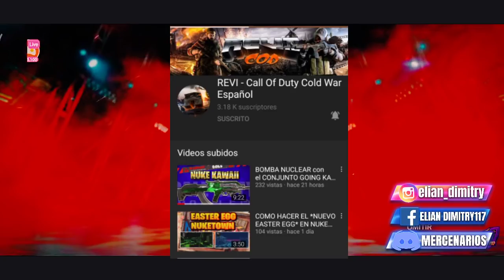NIKTO DARK SIDE GAMEPLAY TIENE VOZ PROPIA! Y COSAS UNICAS | LA PRIMERA SKIN LEGENDARIA COD MOBILE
✅COMENTA SIEMPRE LEO TODOS LOS COMENTARIOS QUE MAS PUEDO :3

🏆T R O V O🏆
Dimitry117

🎁SI ALGUNA VEZ GANAS CONTACTAME o PUEDES HABLARME AQUI🏆

tags todo pedoros para que vean los videos que se suben y si hay noticias falsas se los digo: